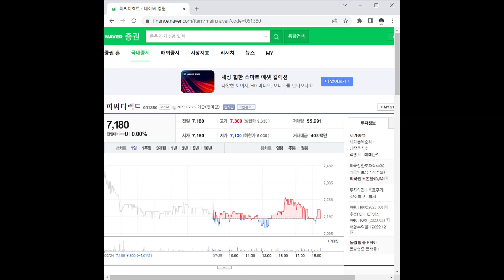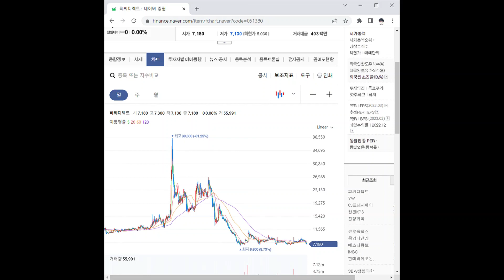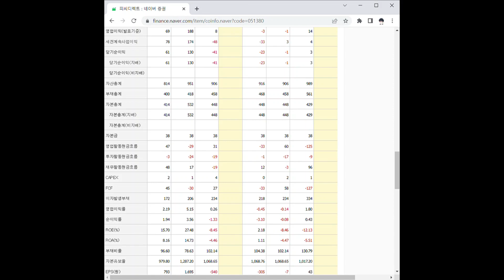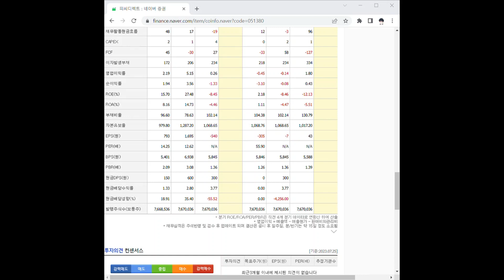051380피씨디렉트 주가 전망 및 차트 분석